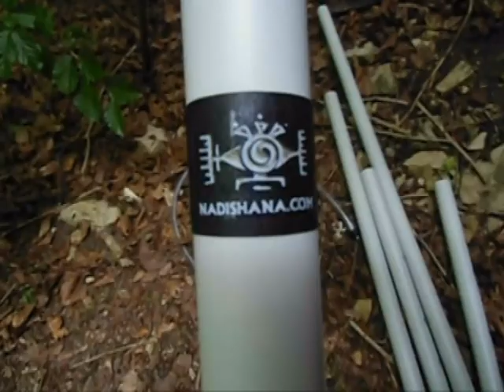Unboxing Futujara - Der 1. Versuch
Meine neue(n) Flöte(n) - die "Futujara".
Nachdem ich sie erhielt, schleppte ich diese und mich für einige Tage zum "Klangbrunnen" bei 33° im Schatten in den ausgedörrten ostwestfälischen Nebelwald.

Die Futujara ist ein 5-in-1-Stecksystem aus witterungsbeständigem PVC, welche zu einer Obertonflöte (A) sowie vier Fujaras (G,A,C,D) kombiniert werden kann, wobei die leichten PVC-Fujaras im Gegensatz zu ihren teuren Pendants aus edlen Hölzern auch eine erweiterte Spielweise (das Gedacktspiel) ermöglichen.

Die Basis wird vom Flötenbauer Max Brumberg erstellt und das Endprodukt von Nadishana vertrieben